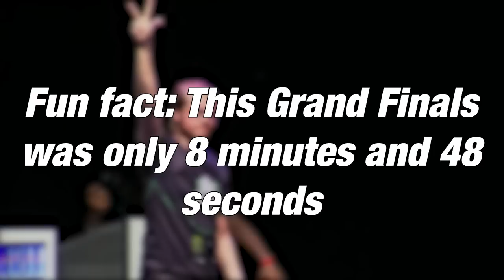The Worst Melee of All Time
The worst melee of all time for you to enjoy! Some of these moments are super questionable. Did I forget any moments?